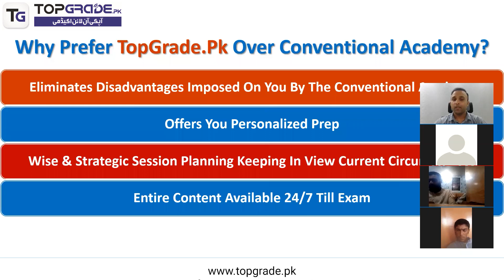Why prefer TopGrade over conventional academy?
Are you wondering why you might prefer TopGRade Academy over conventional academies? In this video, we'll give you some reasons why TopGRade is a better choice for students looking to achieve their academic goals.

TopGrade Academy is a world-class academy with experienced and qualified faculty, whom you can trust to help you achieve your goals. From our online course selection to our unique tailored maths and science programmes, TopGRade is the perfect choice for students who want to achieve their academic dream. So what are you waiting for?
1. You can create a test of your own choice
2. You can create a test of your Incorrect, Un-Attempted, Bookmarked, &  Un-seen  questions
3. You can choose difficulty level at time of test creation
4. You will get an explanation of all questions
5. You can take a test of Past Questions separately
6. You will have the history of all your tests in Previous Tests module
7. You can track your progress up to a single topic
8. You will get 10 FLPs
9. You will get a study schedule for your test session
10. You will get free access to PLAYABLE SLIDES for the Super Fast Revision of Syllabus